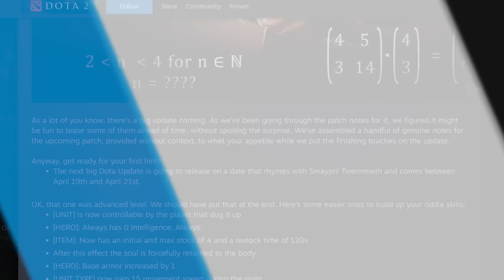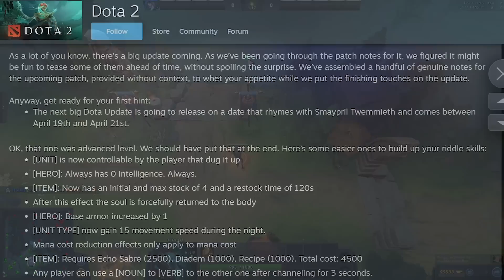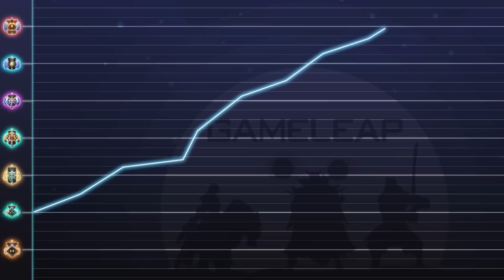NEW PATCH 7.33 LEAKS! - This Update CHANGES EVERYTHING! "Riddles in the Dark" - Dota 2 Guide